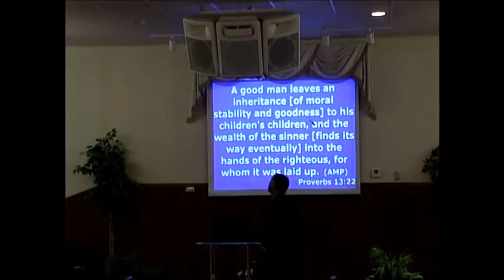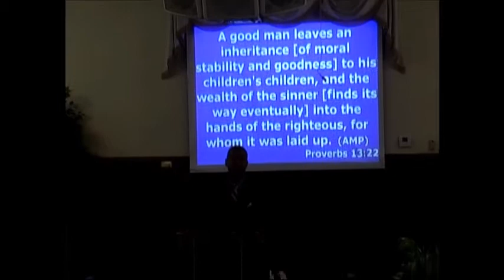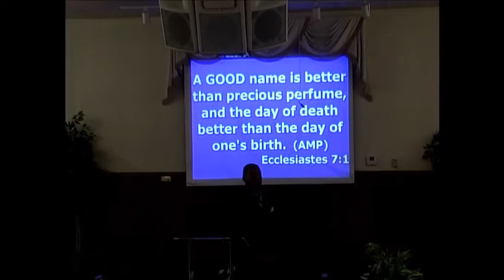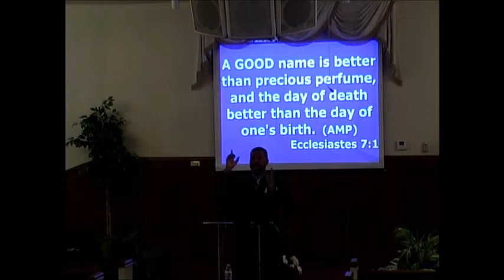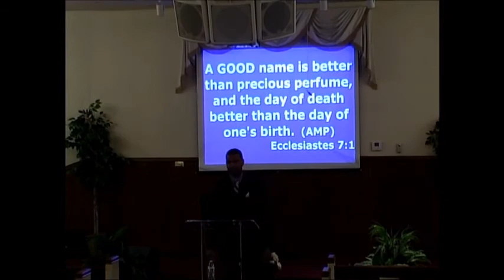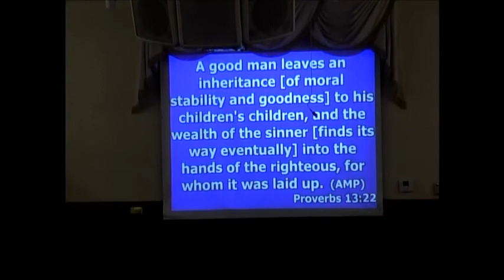Keeping the Heritage Alive - Pastor Slater - FLBFC - February 7, 2021